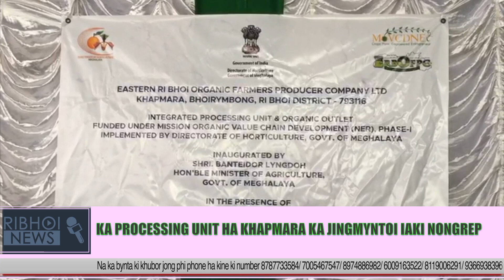KA PROCESSING UNIT HA KHAPMARA KA JINGMYNTOI IAKI NONGREP